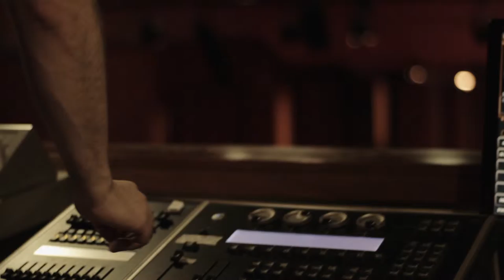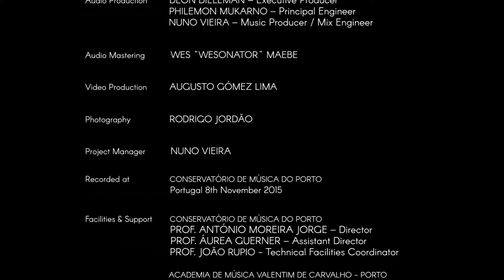Filipe Teixeira Quartet - "Bepop"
Vídeo project for Creative Recording.
The whole vídeo was shot with a single camera.